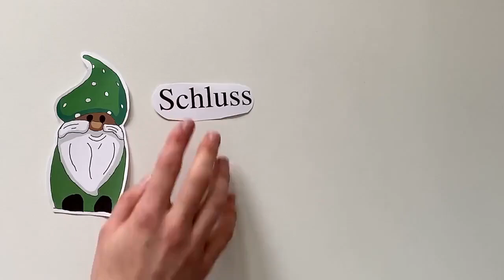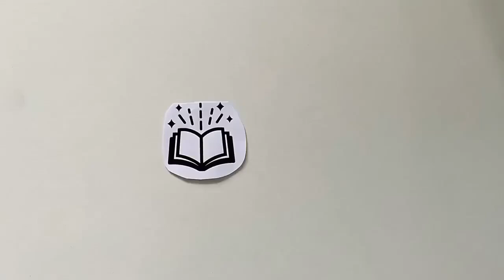Märchen - Form und Inhalt, Analyse und Interpretation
Wenn dir unser Video gefallen hat, schau dich auch gerne auf unserer Homepage um: